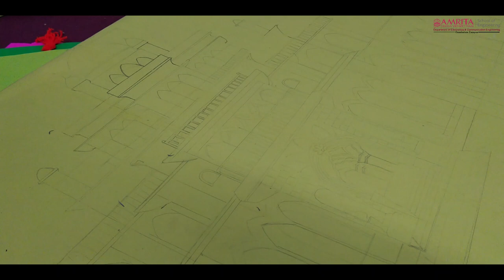Gokulashtami Celebrations 2022 | Getting Ready | Department of ECE | Amrita School of Engg. | CBE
Getting Ready for Gokulashtami Celebrations 2022 conducted on October 18th, 2022 at Amrita Vishwa Vidyapeetham, Coimbatore Campus.